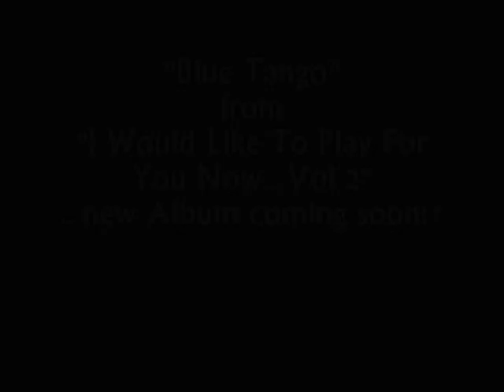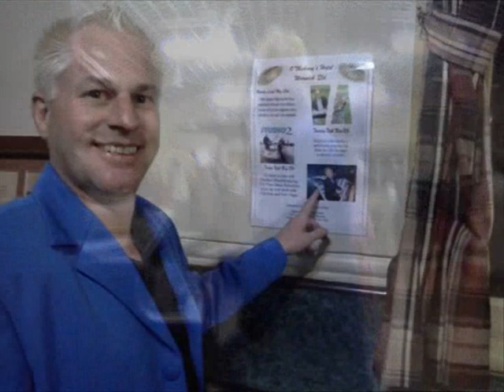Blue Tango-from "I Would LikeTo Play For You Now...Vol 2''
Here is a track from my soon to be released new album!! My niece Amy is now a proud mum. thought I would show off my great nephew !! Enjoy the pics.